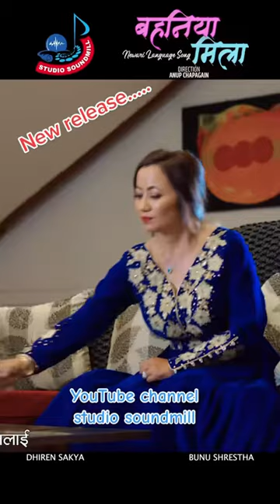New Nepal bhasa song by Bunu Shrestha